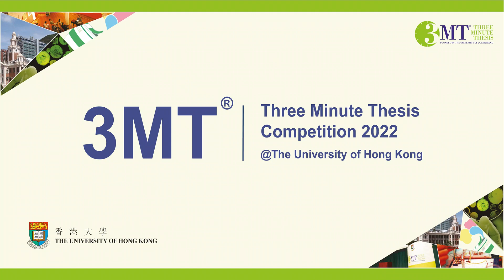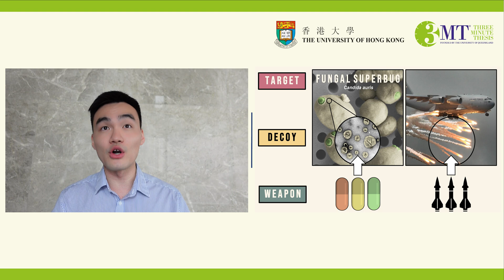HKU 3MT Competition 2022 - Candidate #13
Candidate #13
Mr Walton Man To CHAN
MPhil
Li Ka Shing Faculty of Medicine
'A Superbug’s Secret Weapon Against Our Final Drugs'